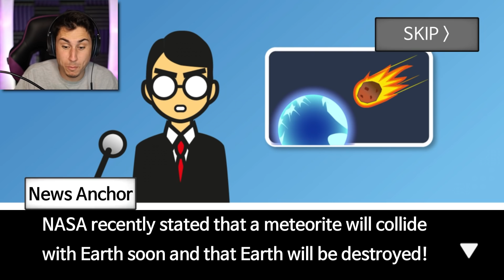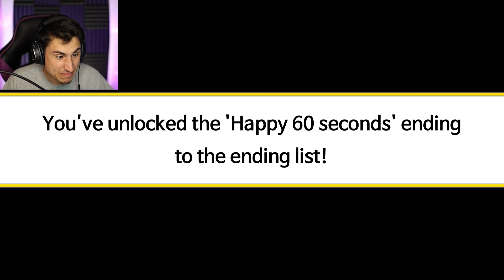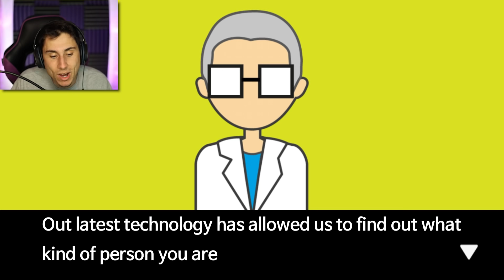I Found The SECRET ENDING! | Meteor 60 Seconds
Meteor 60 Seconds Secret Ending | The Frustrated Gamer is playing the funny Meteor 60 Seconds game today! See what happens when I get the meteor 60 seconds hero ending by saving the world just like I do in solar smash gameplay! Meteor 60 seconds! is a simple, fun, comic-like action game that simulates your life if there were a meteor heading towards Earth and you had 60 seconds to live. Do anything you want to do with your last 60 seconds! Let's play Meteor 60 Seconds game with the frustrated gamer!